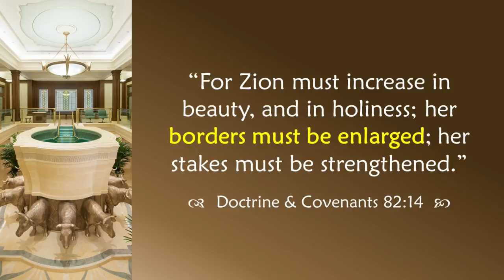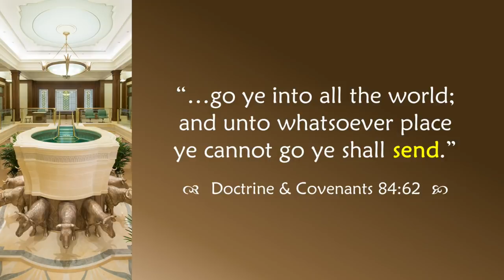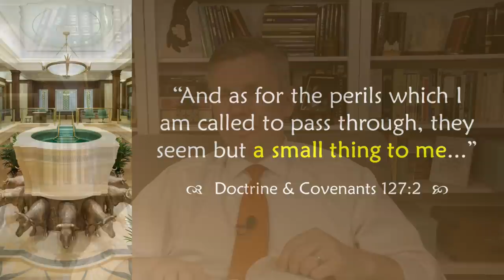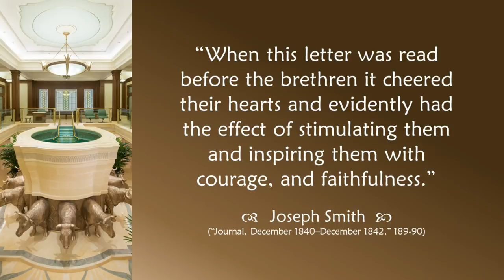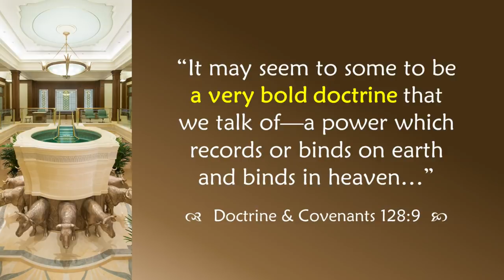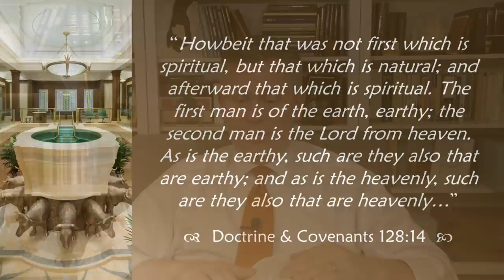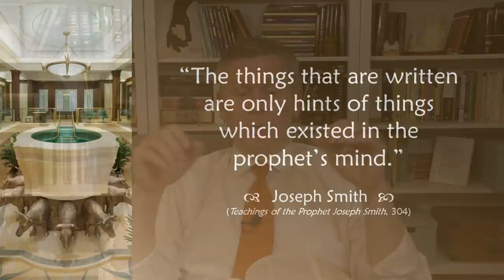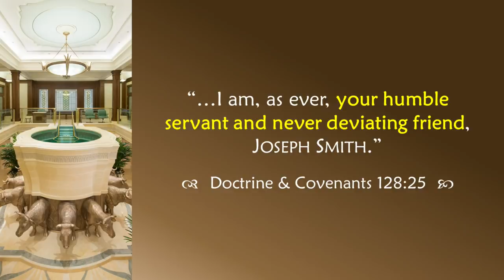Come Follow Me - Doctrine and Covenants 125-128: "For the Living and the Dead"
A verse-by-verse study of Doctrine and Covenants 125-128, revelations about building up the Church near Nauvoo, the ministry of Brigham Young, and baptisms for the dead. This lesson focuses on how we live vs. where we live, unity and diversity, religious work/life balance, exploratory interviews, attitude in adversity, bold and binding doctrines, welding links, scriptural flexibility, exclamation points, and more. Join Jared Halverson for your weekly Come Follow Me study of the Doctrine and Covenants!

Time stamps:
   - Historical Background - 0:45
   - Study of D&C 125 - 10:47
   - Study of D&C 126 - 28:15
   - Study of D&C 127 - 45:59
   - Study of D&C 128 - 1:16:36